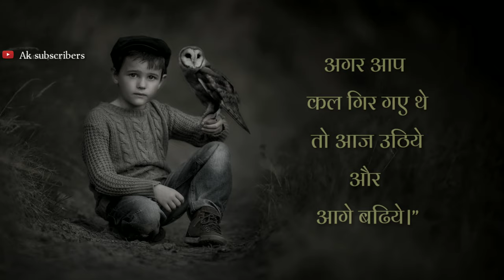Most Beautiful Motivational Quotes Status | new Status 2019 | Life Changing Hindi Lines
Hello dosto,

1
2
3
4
5
6
7
8
9
10- -HearttouchingShayari

Motivation Lines, New Whatsapp status,